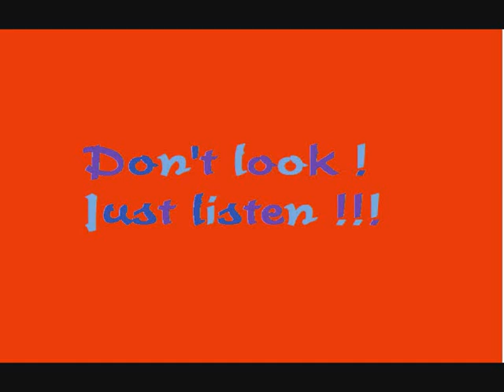rap hiphop instrumental "sun ritmo"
old one
instrumental by VOSPECT